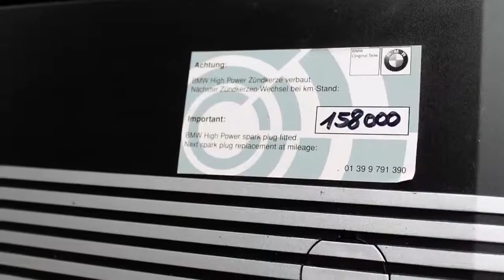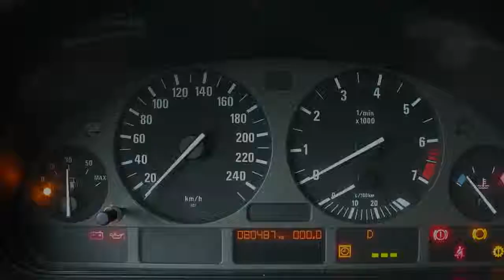BMW 5 Serie 528i Executive Aut.-5 Steptronic | 1e eig.! | 80.487 km.!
80.487 km
  Prijs:     € 10.900
  Merk:     BMW
  Type:     528i Executive Aut.-5 Steptronic | 1e eig.! | 80.487 km.! | Bijtellingsvriendelijk! |
  Bouwjaar:     1998
  Transmissie:     automaat
  Kleur:     Aspensilber (zilver metallic)
  BTW/Marge:     marge
  Brandstof:     benzine
  Garantielabels:     3 maanden garantie (schriftelijke garantie op het draaiende gedeelte van de motor en de versnellingsbak tot een maximum dekking aan reparaties ter waarde van € 2.500,= inclusief onderdelen, arbeidsloon en BTW.)
* Afkomstig van 1e eigenaar
* Airbags
* Airco
* Armsteun achter
* Armsteun voor bestuurder en passagier
* ASC (Automatic Stability Control)
* Audio installatie
* Automatische airco met automatische luchtrecirculatie (ECC + AUC)
* Bekleding Montana Leer Sandbeige
* Bestuurdersstoel in hoogte verstelbaar
* Bijtellingsvriendelijk bij zakelijk gebruik!
* BMW Business RDS radio-cassette speler
* Boordcomputer
* Buitentemperatuurmeter
* Centrale deurvergrendeling met afst. bed.
* ECC (electronic climate control)
* Glas getint
* Gordijnairbags
* Hoofdsteunen achter
* Houtinleg Wortelnoot hoogglans
* Koplamphoogteregeling
* Lichtmetalen velgen
* Luidsprekers V + A met faderregeling
* Metallic lak
* Met onderhoudsboekjes en kilometerhistorie
* Mistlampen voor
* Parkeersensoren achter
* Ramen elektrisch bedienbaar
* Regensensor
* Schuif (kantel) dak
* Shadow Line
* Side-airbags voor
* Snelheidsafhankelijke stuurbekrachtiging
* Stoelen verwarmbaar
* Stuur uitgevoerd in leer
* Stuur verstelbaar
* Verbruiksmeter
* Xenon koplampen

Wat een chique combinatie; Aspensilber Metallic met een Montana leer Sandbeige interieur! Deze BMW is afkomstig van zijn 1e eigenaar, is schade- en roestvrij, is zowel optisch als technisch in topstaat en is BMW dealer onderhouden (afgestempeld onderhoudsboekje, oude TÜV rapporten en werkplaatsfacturen zijn erbij!). De afleveringsfactuur ten bedrage van een trotse DM 89.100,60 zit ook nog bij de documentatie van deze auto net zoals alle andere boekjes en reservesleutels e.d..

Extra voordeel voor de zakelijke rijder; de komende 3 jaar betaalt u bij een belastingschaal van 42% IB gemiddeld slechts € 98,= netto per maand aan bijtelling voor privé gebruik. Dat is nog eens besparen in deze tijden van bezuiniging zonder dat u op comfort, rijplezier en veiligheid hoeft in te leveren! Auto Timon: uw specialist in bijtellingsvriendelijke Audi - BMW - Lexus - Mercedes-Benz - VW - Volvo Youngtimers! Auto wordt geleverd inclusief NL kenteken, nieuwe A.P.K., luxe kentekenplaten met opgelegde letters en 3 maanden schriftelijke Auto Timon Garantie. Grote afleverbeurt naar keuze mogelijk vanaf € 595,= incl. BTW (4-cilinder motoren). Ik ben open iedere donderdag, vrijdag en zaterdag van 10:00 tot 17:00 uur. Bezoek op andere dagen of buiten deze tijden na telefonische afspraak mogelijk, graag!! Meer informatie en (grotere) foto's? Kijk eens op mijn website!

Aanbieder
Auto Timon
Oude Udenseweg 31
5405PD UDEN